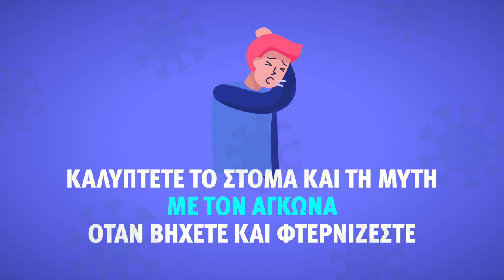1135 - Κορωνοϊός: Νέα τηλεφωνική γραμμή πληροφοριών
Ο Εθνικός Οργανισμός Δημόσιας Υγείας ανακοινώνει ότι, από 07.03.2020 λειτουργεί η τηλεφωνική γραμμή 1135, η οποία επί 24ώρου βάσεως θα παρέχει πληροφορίες σχετικά με τον νέο κορωνοϊό.